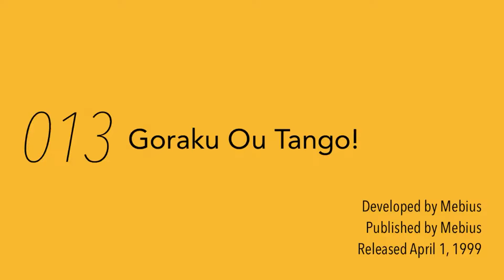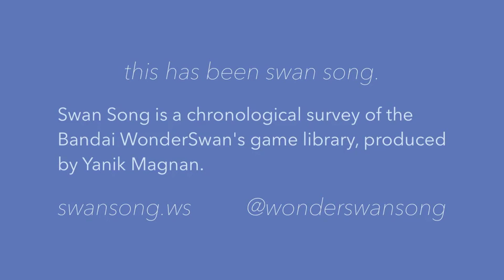Swan Song: 013 • Goraku Ou Tango!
What connection exists between the 3DO and this unremarkable WonderSwan title? Find out about the story of Goraku Ou Tango and its mysterious developer Mebius.

## Game Overview

Goraku Ou Tango!
Developed by Mebius
Published by Mebius
Released April 1, 1999

## About Swan Song

Swan Song is a chronological survey of the Bandai WonderSwan's game library, produced by Yanik Magnan.